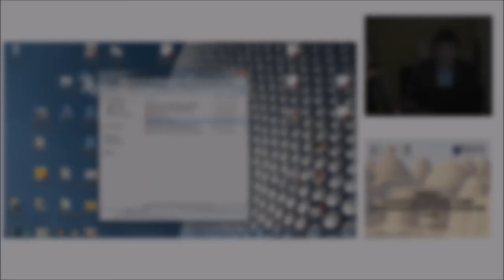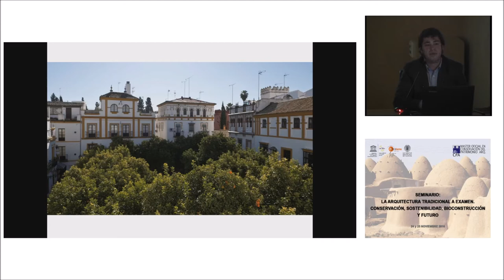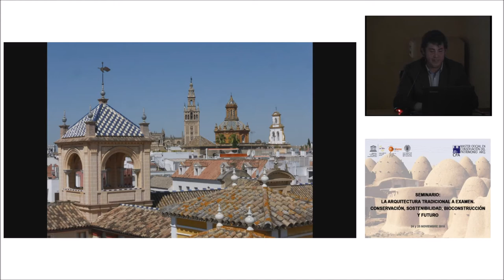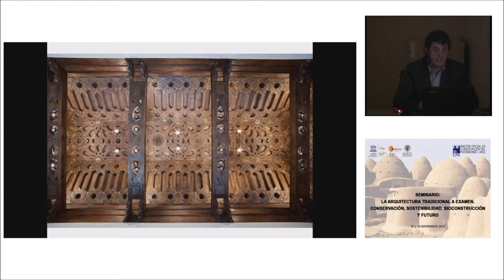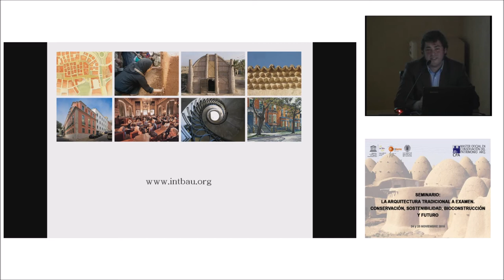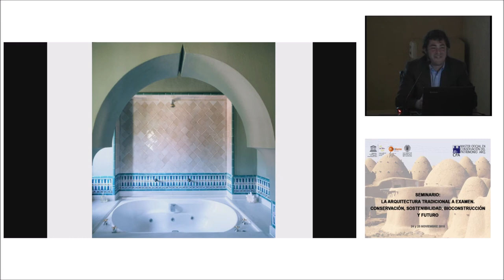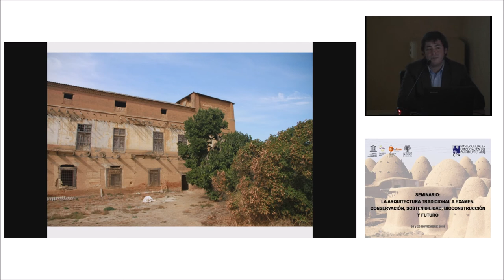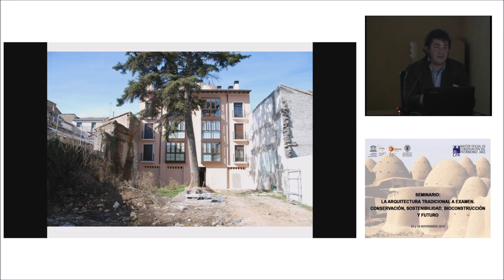"INTBAU: Int. Network for Traditional Building, Architecture and Urbanism" Alejandro García Hermida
Charla titulada "INTBAU: International Network for Traditional Building, Architecture and Urbanism" a cargo de Alejandro García Hermida en el marco del seminario "La arquitectura tradicional a examen. Conservación, sostenibilidad, bioconstrucción y futuro". Noviembre 2016